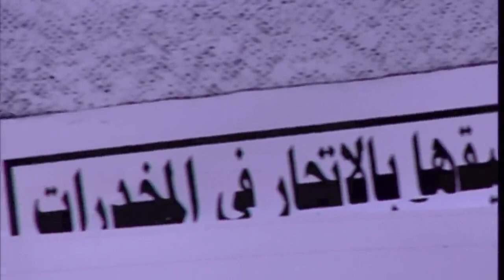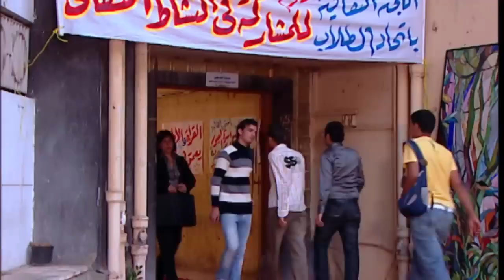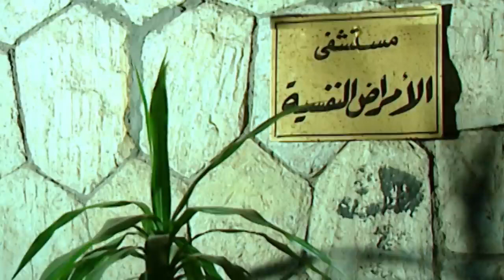مسلسل الباطنية | الحلقة 33 | بطولة صلاح السعدني وغادة عبدالرازق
"تدور أحداث المسلسل في حي الباطنية حول تاجر مخدرات يدعى (إبراهيم العقاد) يمتلك مغلقًا للخشب كستار لتجارة المخدرات، تخرج ابنته عن طاعته، لتتزوج بضابط شرطة، بينما يقع ابنه بحب فتاة فقيرة تدعى (وردة) يتزوجها عرفيًا، ليفرقهما الأب، فتسعى وردة للإنتقام، وتتصاعد الأحداث.

طاقم العمل: صلاح السعدني، لوسي، غادة عبدالرازق، أحمد فلوكس، ريم البارودي، محمد عبدالحافظ